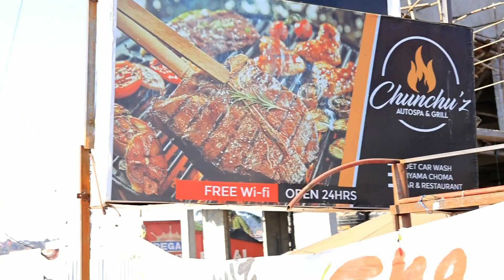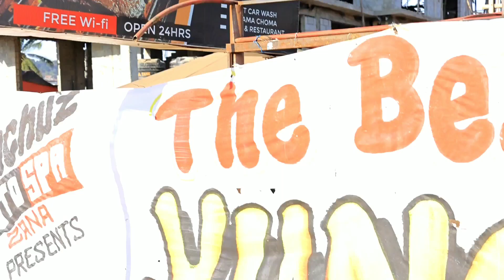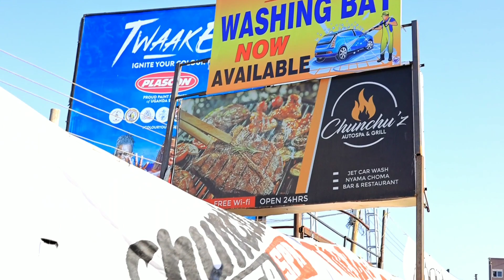M.C FISH AYOGGEDA EBIBYA KUKIVULU KYA YUNG MULO